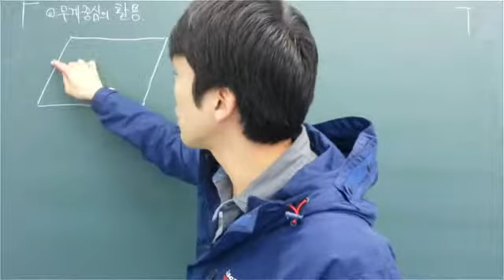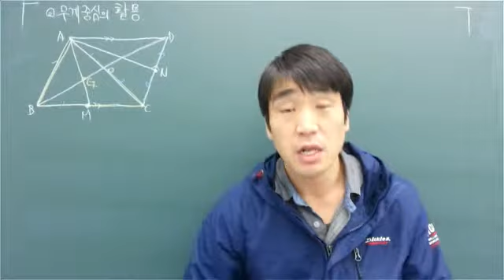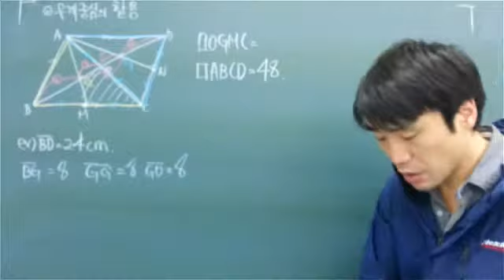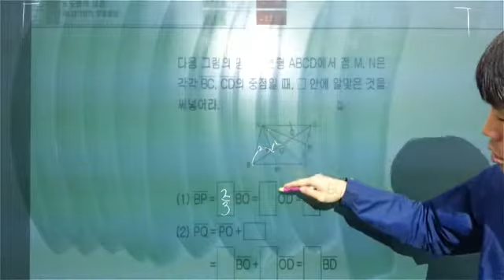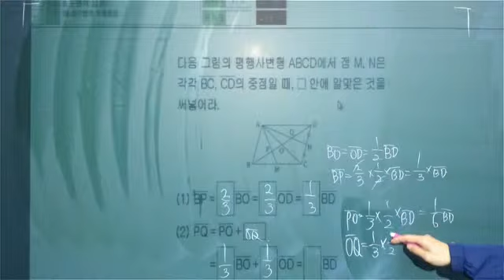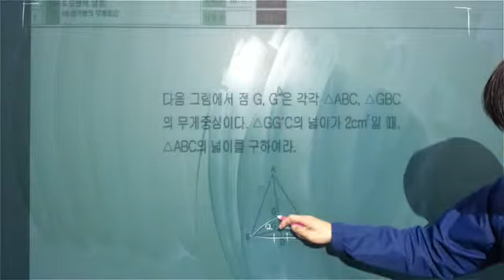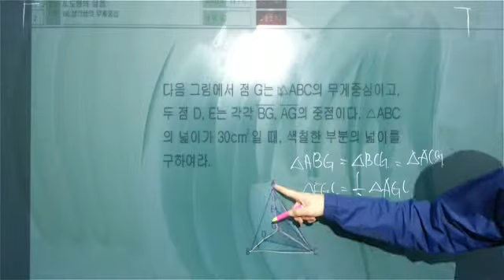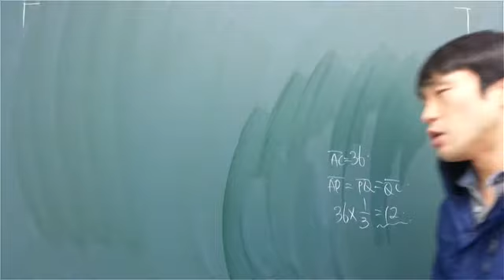9-4강 중2 2학기 8단원 02 7 닮음의 활용 무게중심의 활용